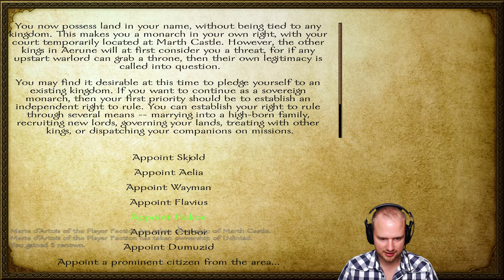The Bones of Ragnvald - Unreleased Warband Mod #009 - The End (of everything)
We're going to take a look at the upcoming Warband Mod - The Bones of Ragnvald.